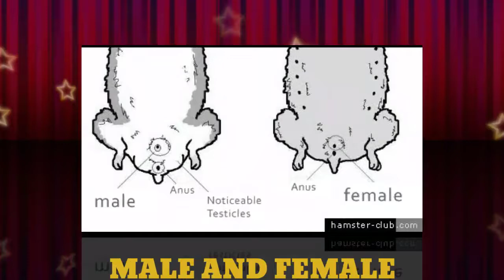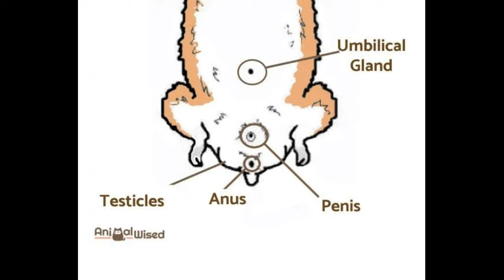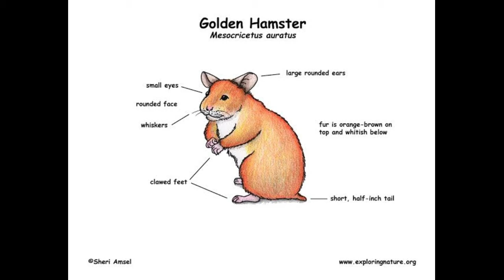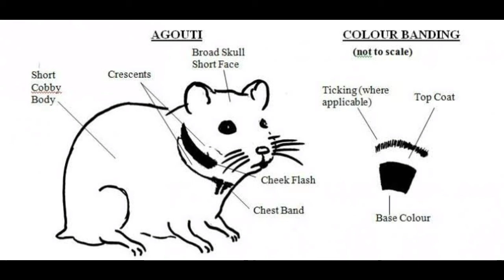GENDERING AND IDENTIFICATION FOR HAMSTERS a Must watch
a Newbie Must watch ! Para di ba kayo malito mag i.d at mag gender

With visual aids napo